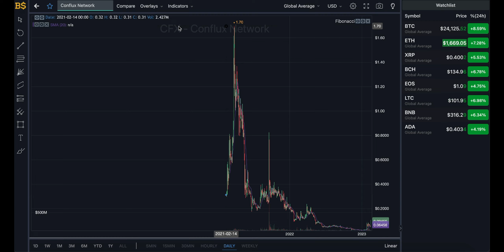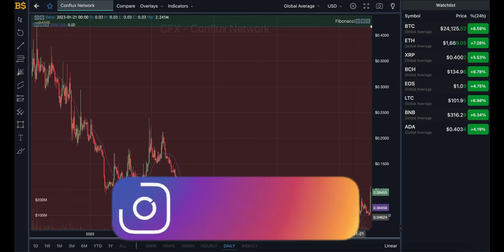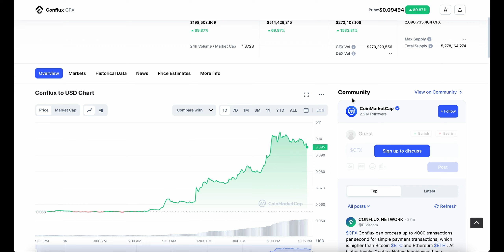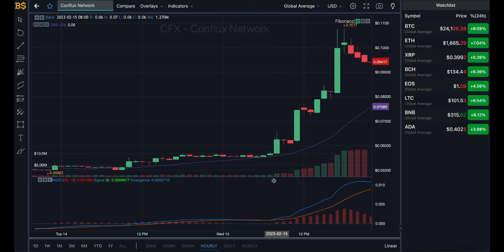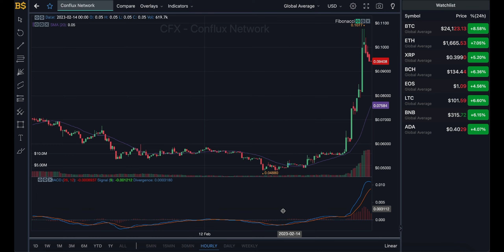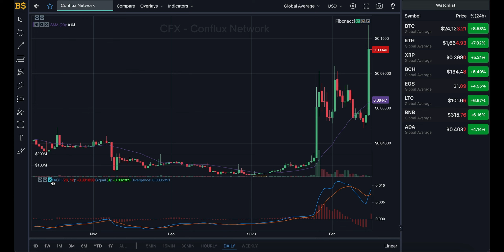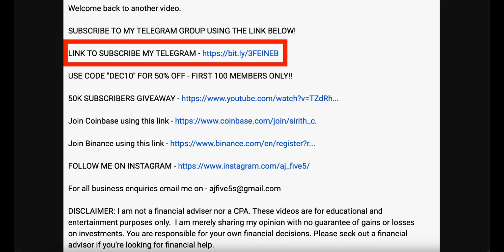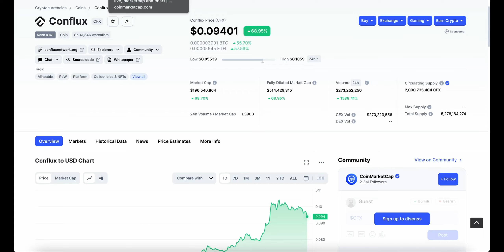CFX CONFLUX CRYPTO MAJOR PRICE PUMP! CONFLUX CRYPTO PRICE PREDICTION & ANALYSIS! CFX CRYPTO PRICE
CFX CONFLUX CRYPTO MAJOR PRICE PUMP! CONFLUX CRYPTO PRICE PREDICTION & ANALYSIS! CFX CRYPTO PRICE FORECAST 2023